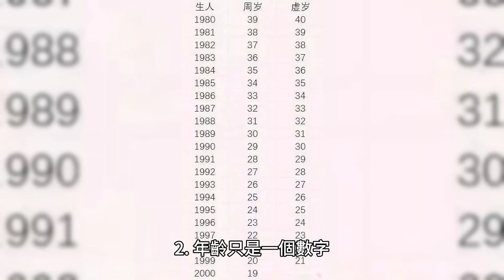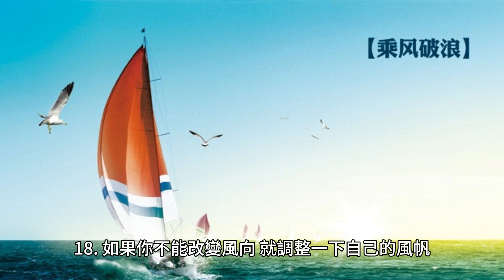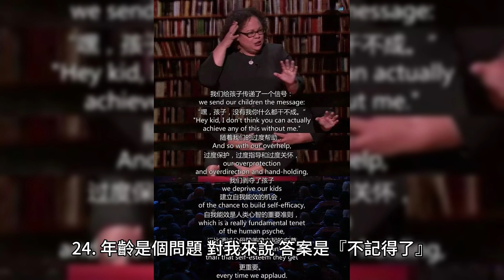幽默版名言佳句